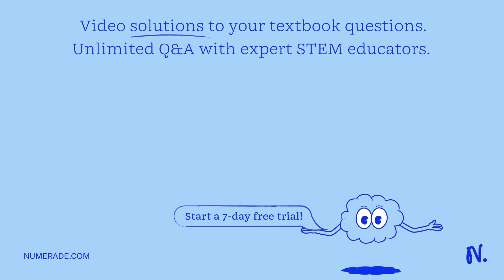An aqueous solution of Mg(NO3)2 is electrolyzed. Give the chemical formulas for the gaseous product…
An aqueous solution of Mg(NO3)2 is electrolyzed. Give the chemical formulas for the gaseous products formed at the anode and cathode. At the anode: 4OH- (aq) -   gt; 2H2O(l) + O2(g) + 4e- At the cathode: 2H+ (aq) + 2e- -   gt; H2(g)

ExploringtheFascinatingWorldofElectrochemistry|LearnMoreNow